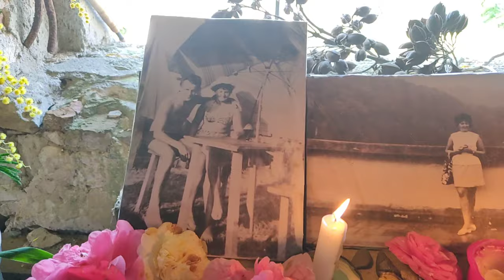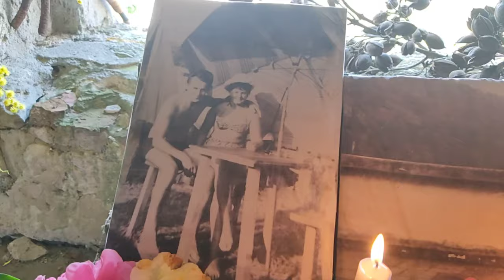Altar for Babi Škorpíkova / Workaway Diaries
👉londonbambi.ghost.io👈

Finished grandma's altar today. Babi passed over three days ago, back home in Czech Republic. The news caught me in South of France, where we currently live and work. She never wanted to have a funeral, so instead the whole family will be meeting in couple months, when both the grief & Covid restrictions hopefully become more manageable, to drink a lot and laugh a lot recalling her outrageous adventures.

Although she lives on in each of us, it's a human nature to seek a special place outside of ourselves, where we can light a candle, spend time, talk to her. My altar is in an old Armagnac distillery, which I think she'd appreciate. It's a seemingly sweet wine cognac, that in fact packs some serious punch, like our grandma. I carved her name in one of the timbers, I think she'd chuckle at having her name in the distillery in a château in South of France.

Getting to it is a real gamble, which she would also be on board with, being a notorious gambler in her times. She was a master bouquet and wreath maker (at one point her actual job), so I attempted to make her proud with what could be found on the castle property. She's having grandpa Škorpík here with her, a mandatory shot of vodka, and listening to her favourite André Rieu's rendition of The Beautiful Blue Danube.